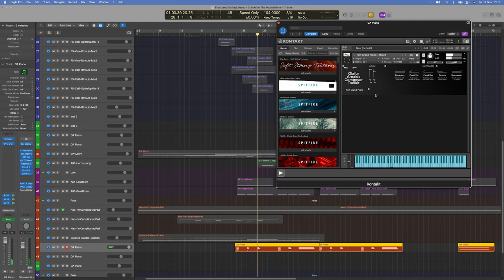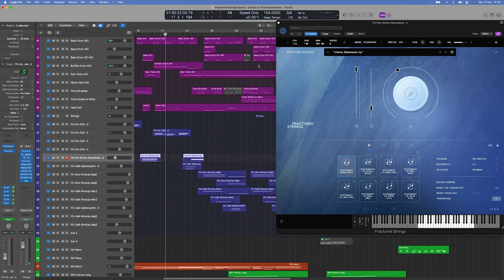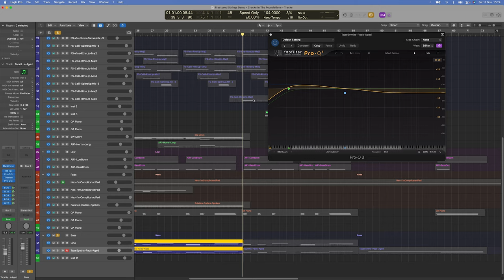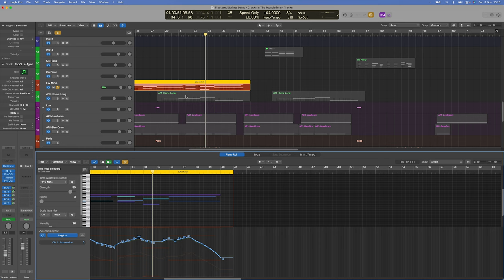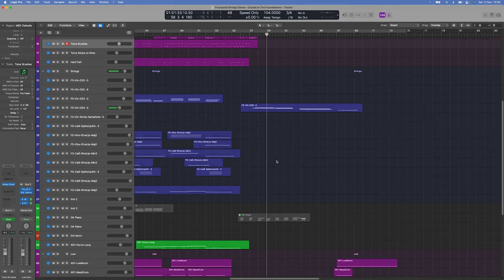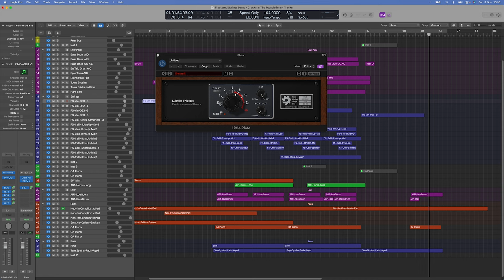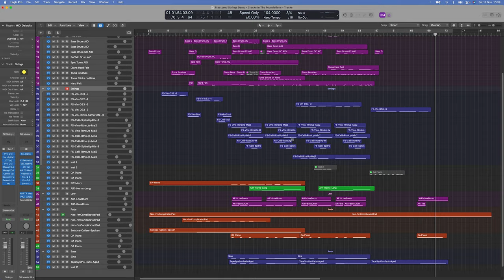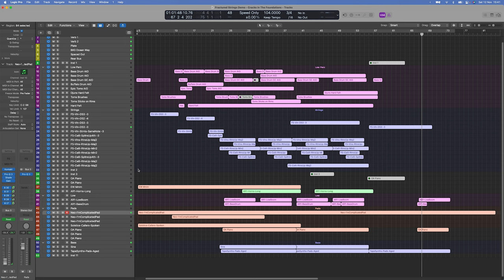Composing with some of our latest releases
Spitfire Audio in-house composer Dan Keen walks us through his latest demo ‘Cracks In The Foundations’,  focusing on our recent library Fractured Strings, which provides musical phrasing that would be impossible to program with more traditional performance legato patches, while also combining a range of musical elements, from Tape Synths to Solstice - Olafur’s Grand Piano to our brand new Abbey Road Orchestra - Low Percussion.